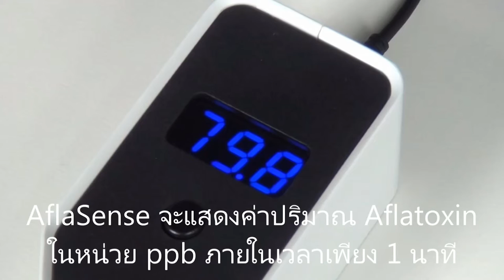พลังวิทย์ คิดเพื่อคนไทย ตอน AflaSense เครื่องตรวจสารพิษอะฟลาทอกซินแบบรวดเร็ว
รายการพลังวิทย์ คิดเพื่อคนไทย โดย สวทช. ครั้งนี้เสนอตอน AflaSense เครื่องตรวจสารพิษอะฟลาทอกซินแบบรวดเร็ว